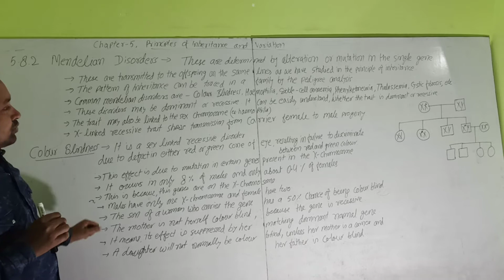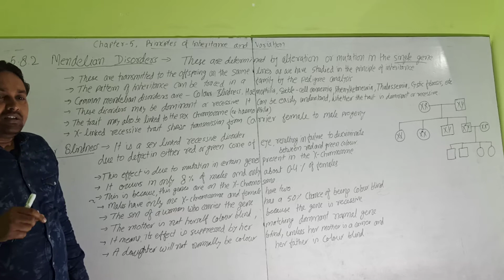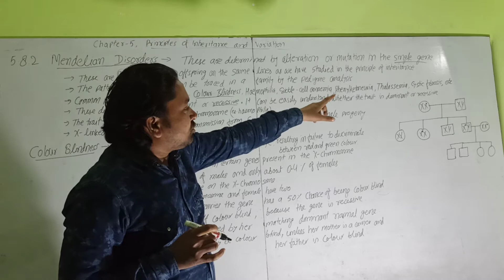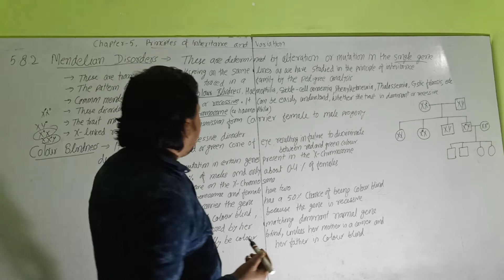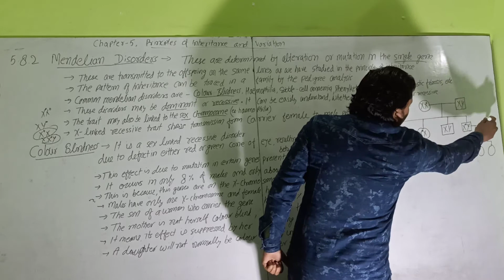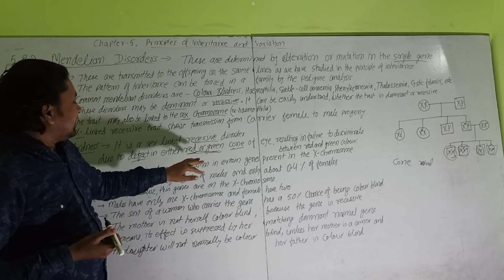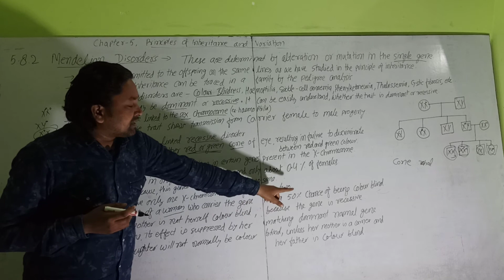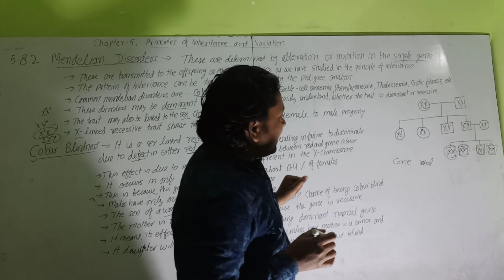5.8.2 Mendelian Disorders, Colour Blindness, 12th biology ncert